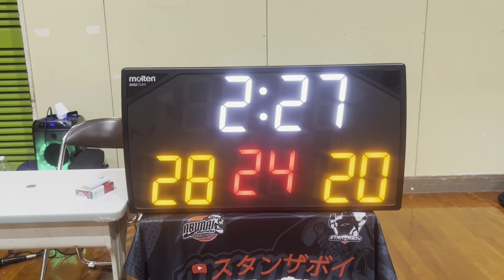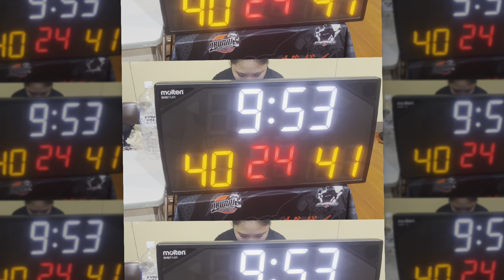TEAM3 vs. TEAM4 //ellimination GAME (papawis ballers cup) season3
SAKSIHAN NATEN ANG LABAN NA TALAGANG MAGPAPATIBOK SA PUSO NG BAWAT ISA.
DIKIT NA LABAN,HANGGANG DULO WALANG SUMUKO.